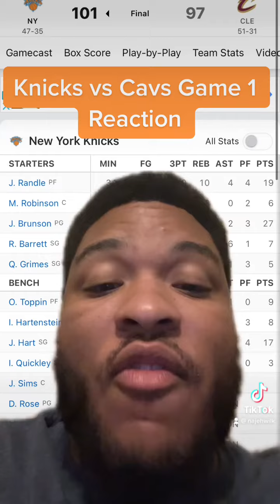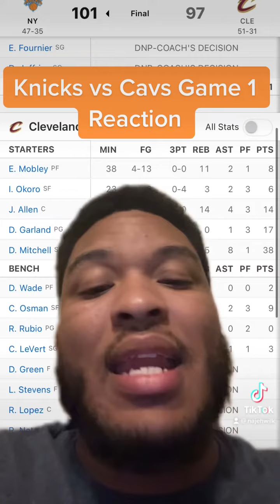Knicks vs Cavs Will Be A 7 Game Series‼️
A great game one that came down to the end. Knicks just made more plays and Jalen Brunson came up with clutch bucket after clutch bucket.

Donovan Mitchell did all he could scoring 38 points but it wasn’t enough and he needs better play from his bigs.

Comment how far you have the Knicks vs Cavaliers series going